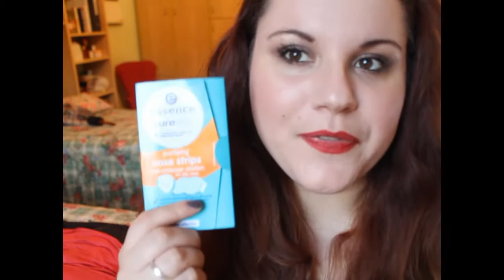Colours of the Rainbow TAG!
Ciao ragazze! quello di oggi è un video tag, molto carino che gira su youtube già da parecchio tempo!
A partire da questo mese, di volta in volta vi proporremo video tag diversi, se avete qualche suggerimento, scrivetemelo pure nei commenti! :D
Siete tutte taggate! Chiunque voglia rispondere, trova di seguito i colori da menzionare:

ROSSO
ARANCIONE
GIALLO
VERDE
BLU/AZZURRO
INDACO
VIOLA
ROSA
MULTICOLOR

I prodotti che ho scelto io sono:

Essence noise strips
Accessorize baroque stud orecchini
Accessorize friendship bracelet
Opi Save me nail polish